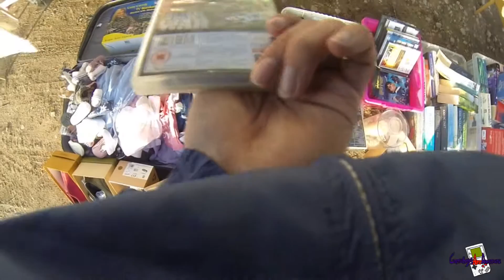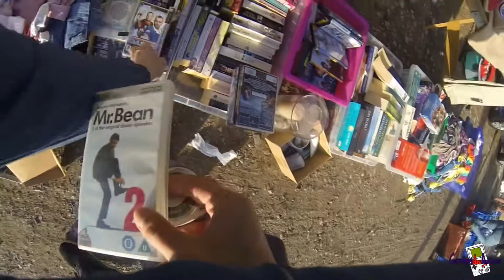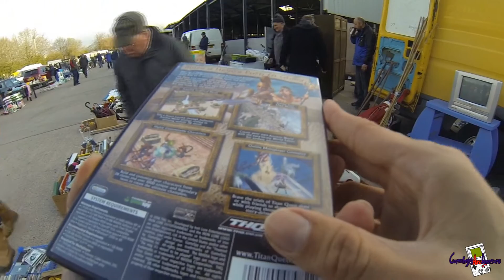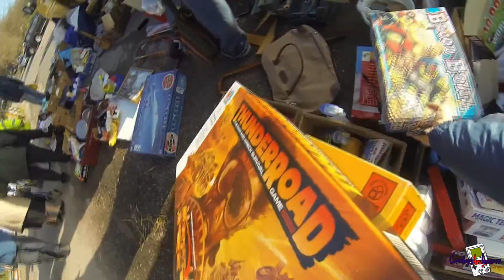Car Boot Live Game Hunting Ep3